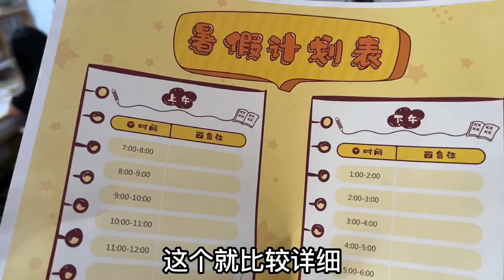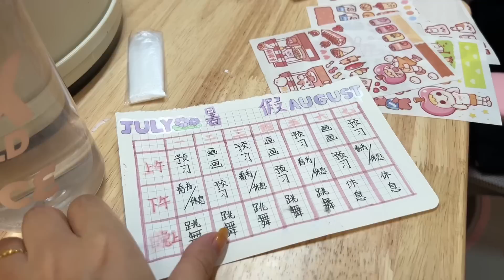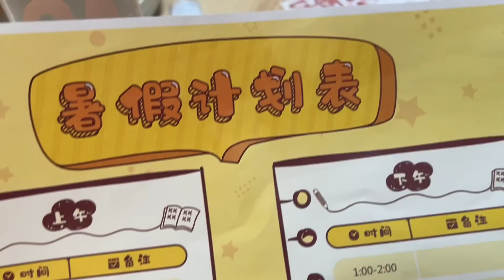小艾看了妈妈做的暑假计划表，直呼不想当机器人！【吃饭税睡觉逗艾艾】